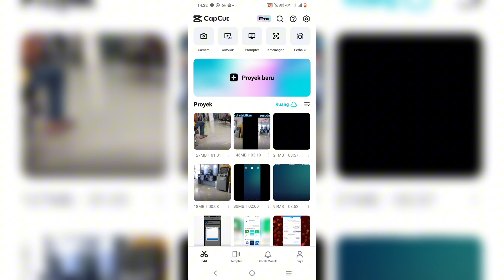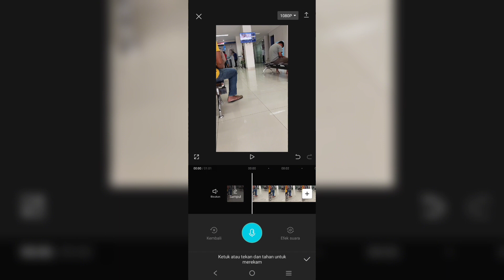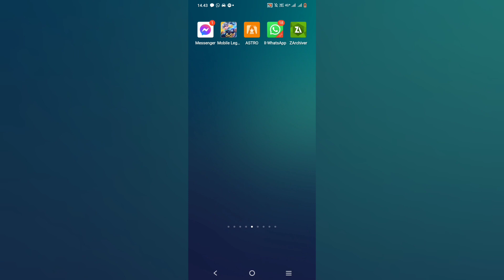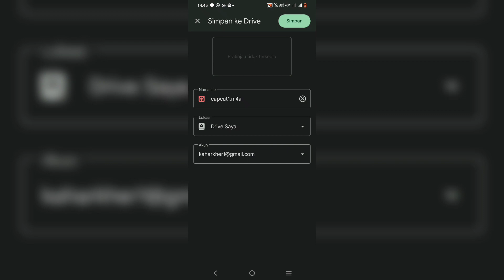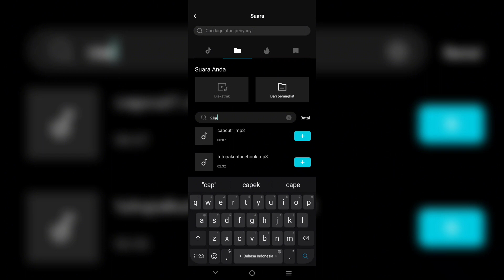2 Cara Menambahkan Suara Sendiri di CapCut /mengisi suara di CapCut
cara mengisi suara di capcut - Pada video ini kami akan bagikan 2 cara terbaik menambahkan suara sendiri di capcut, yakni kita bisa rekam sendiri di aplikasi CapCut, juga bisa merekam sendiri terlebih dahulu suara kita lalu nanti hasil rekaman tersebut kita import di aplikasi edit video Capcut.